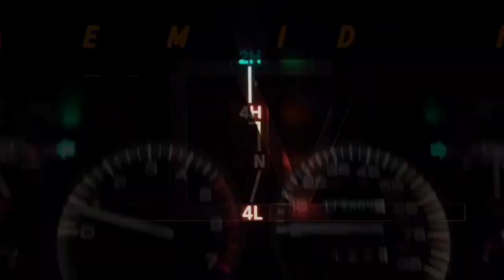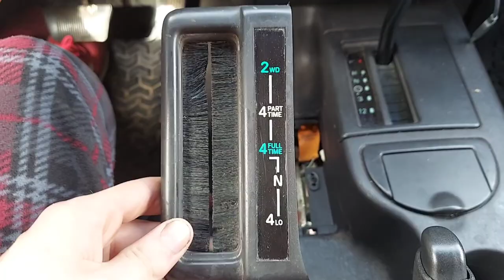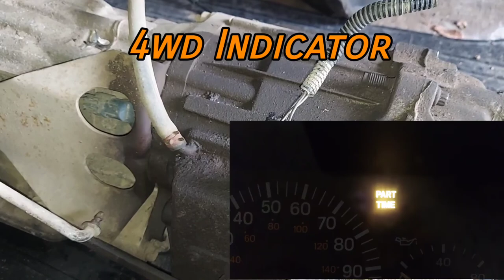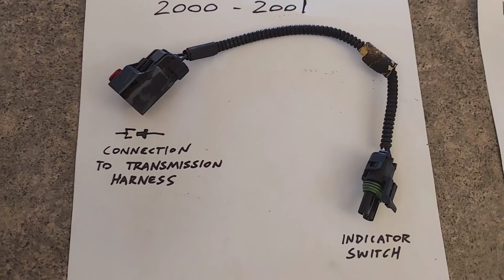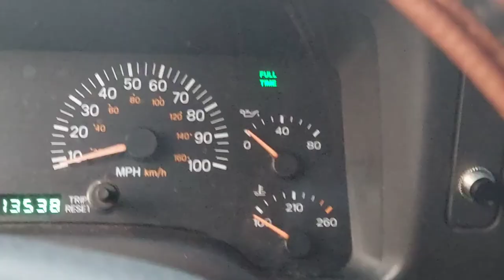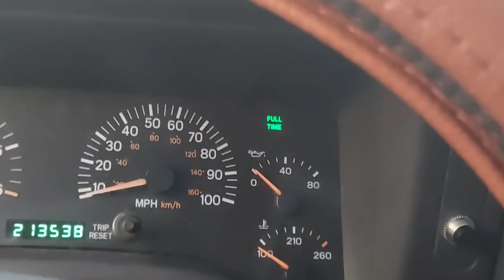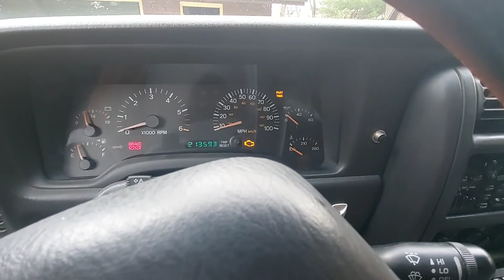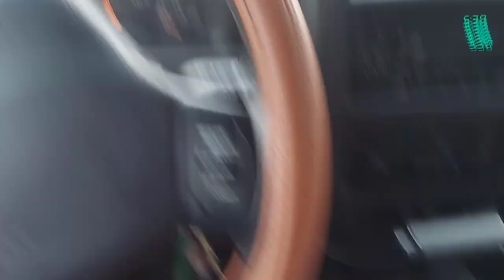Jeep Cherokee - All Wheel Drive Swap, 4x4 to AWD [NP231 to NP242] ['96-'01 XJ] Transfer Case Upgrade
Operation 242: Complete
2001 Jeep Cherokee XJ Sport.
I have decided to upgrade my NP231 Command-Trac Part Time transfer case to an NP242 Selec-Trac Full Time transfer case. I have spent hours gathering research on ancient forums from 2007 and have compiled it all here.

YOU NEED:
-An NP242 Transfer Case from your year or spline count
-The NP242's Shift Linkage, or an aftermarket one
-The NP242's Shaft Gate and Bezel
-The NP242's Indicator Sensor pigtail (Optional - this only activates the dashboard lights)

The NP242 swap can also be done on 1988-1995 Wrangler YJs and 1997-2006 Wrangler TJs, but they never offered the NP242 from the factory and thus more fabrication work may be needed.
This also works on 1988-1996 XJs and MJs, the shift gate and bezel is different but the same concept applies.
I'm not sure about the 1987 Model year, because the NP242 wasn't put in any Jeeps until 1988 from my sources.

There’s actually quite a hostile force of people out there with a burning hatred for the dashboard lights. I was surprised to find such…. “Enthusiasm” from people explaining why you don’t need them.
“If YoU nEeD tHe DaShBoArD LIgHt tO kNoW yOu’Re in 4Wd, yOu ShOuLn’T bE dRiViNg A jEeP!!!1!!1”
Well, some of us seasoned nobles have more respect for our Jeeps than “Eh those minor electronic accessories have never worked so I never bothered to fix them and have learned to live without them”

True, the original Willys MB from 1941 did not have a dashboard light for the 4wd. In fact it didn’t even have a dashboard. However, the Cherokee does, and although I agree that someone stupid enough to not know when they’re in 4 wheel drive shouldn’t be driving a Jeep, I also think that having a fully functioning XJ is becoming more and more of a rare claim.

I’m not saying everyone should wire the dashboard light, I’m just showing you how to, in case you want to. It’s your Jeep, do with it what you want. I preofer factory functionality.

I’m not sure how this swap differs on Renix or HO years. The NP242 was first introduced in 1988, so although it’ll probably work on 1987’s, I don’t know. 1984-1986 used different transfer cases and transmissions so none of this will work for the earliest years.

If you discover something I missed, let me know. I’ll add it to the description or pin the comment or whatever.

00:00 Video Start
00:15 Transfer Case Options
02:35 Everything you Need
05:53 Shift Gate
12:25 Dashboard Indicator
20:40 Indicator Switch
22:08 After Install

I dub this new 4wd full time: Subaru Mode